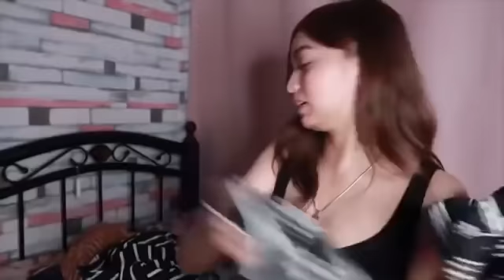lumang taytay haul atbp. | kath mesina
OLD VLOG — Click HD

Gusto ko lang din ipost to dito kasi eto palang yung nag iisang haul ko. Huhu pero nasa old yt acc ko to.